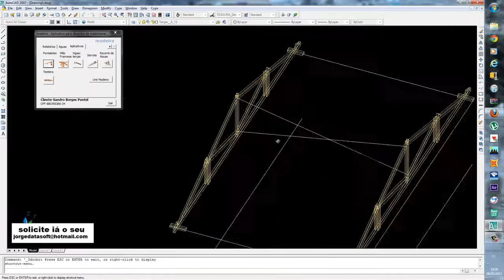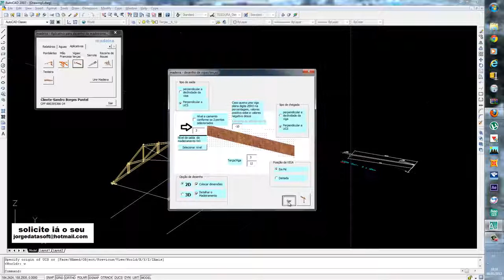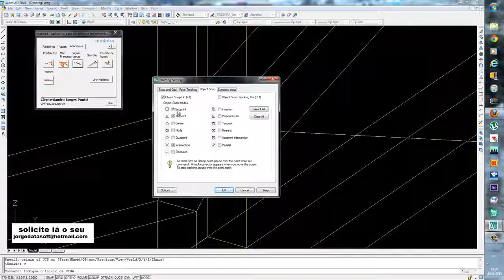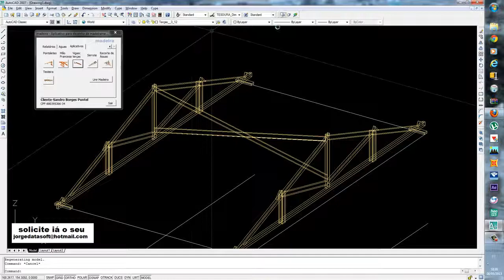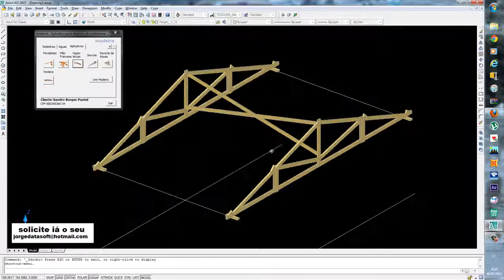DUM madeira, DESENHADO VIGAS COM O APLICATIVO MADEIRA NO AUTOCAD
MADEIRA, DESENHADO VIGAS COM O APLICATIVO MADEIRA NO AUTOCAD
Quer ganhar um aplicativo que desenha uma tesouraHOWE 2d no AutoCAD, então solicite